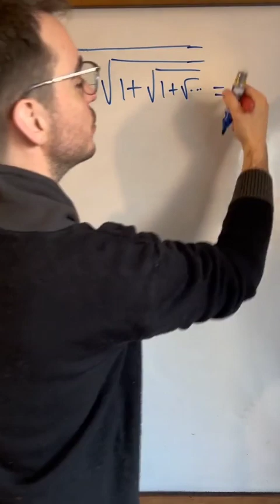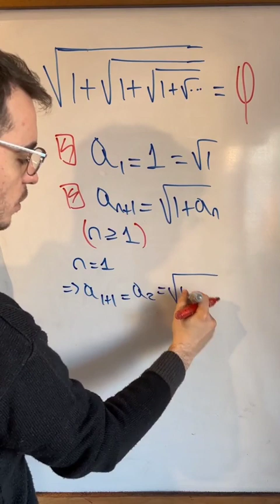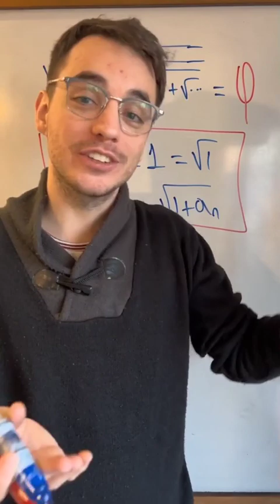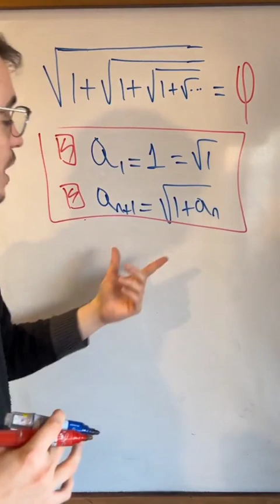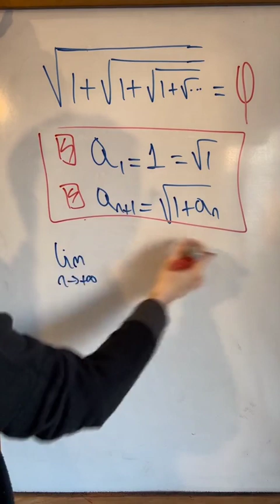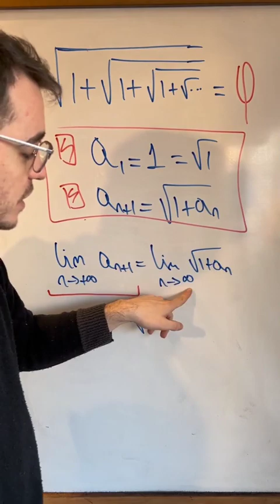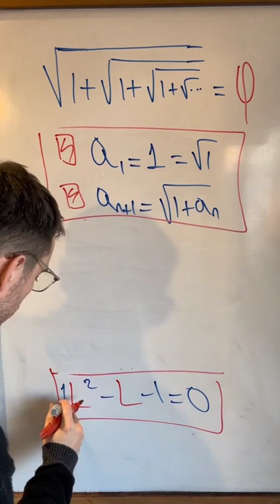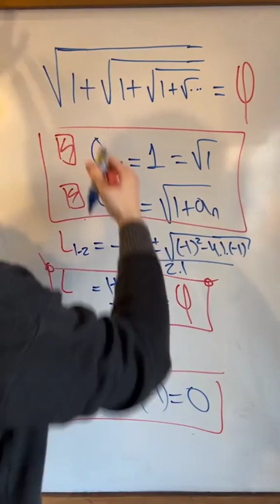√(1+√(1+√(1+√...= ? 🎨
Una belleza